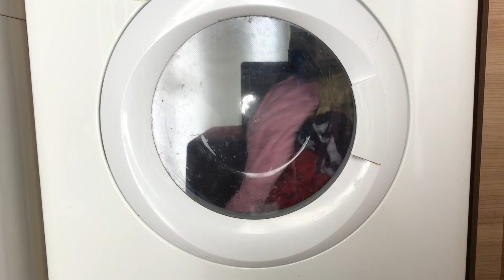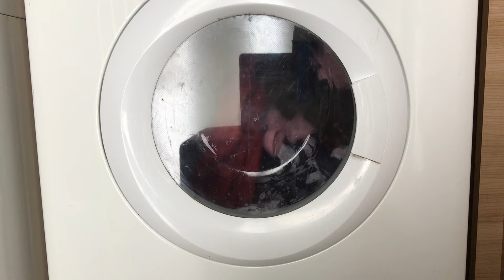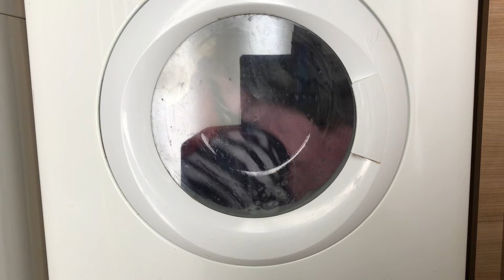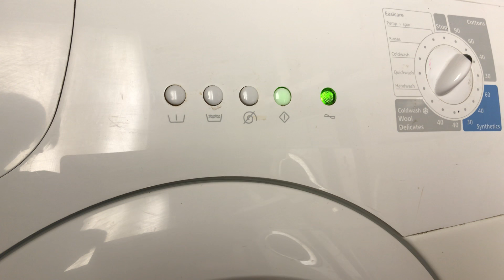Servis M6500W: Cotton 60 Mini Load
Coloured towels